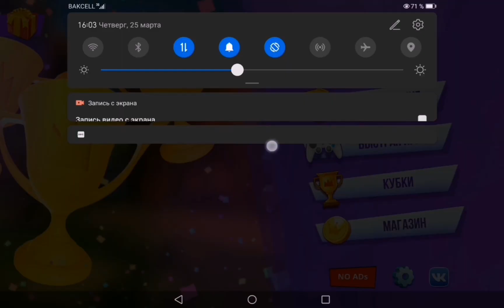Stickman Party game-1#